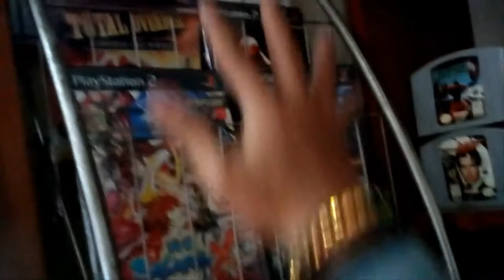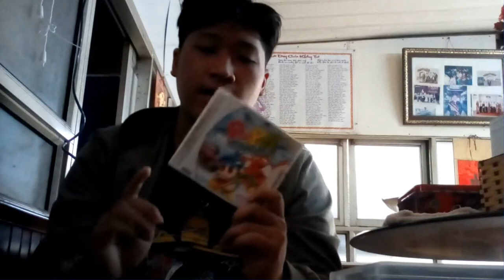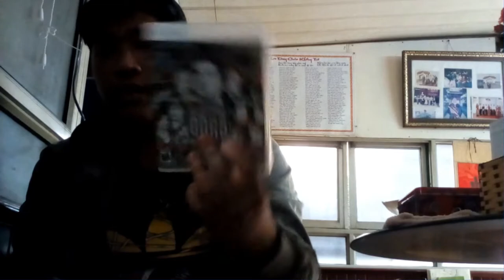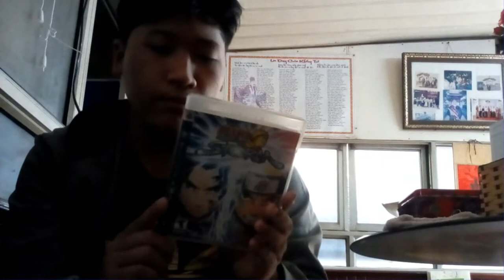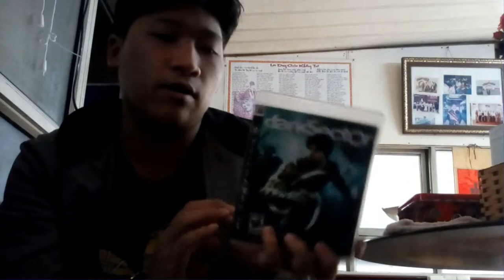Game, Device & Console #38: "Eye Toy" Con mắt của PS2 Liệu có làm nên cuộc cách mạng?